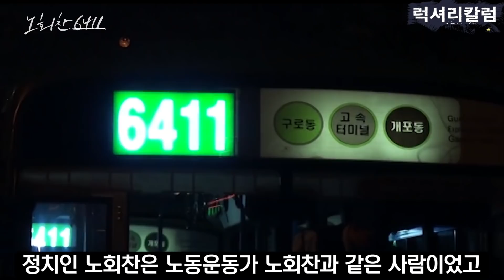[럭셔리칼럼] 국힘당이 원하던 국정감사.. 원 없이 해 보세요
럭셔리칼럼 175회 - 국힘당이 원하던 국정감사.. 원 없이 해 보세요

극우분들은 뒤로가기 해주세요

🎁여러분들의  후원과 멤버십 가입은 강성범TV에 큰 힘이 됩니다
강성범TV 후원계좌: 신한은행 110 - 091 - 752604 예금주:강성범(강성범TV)

🎁강성범TV에 광고를 넣어주실 업체는 아래 메일로 문의 주세요